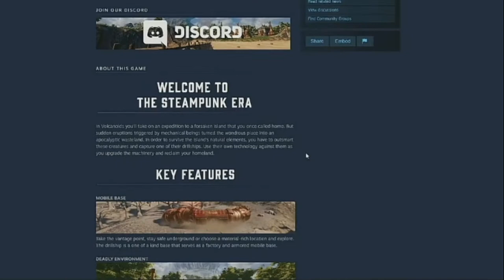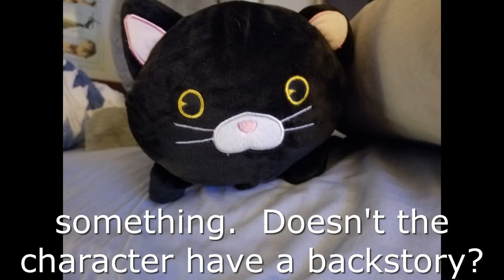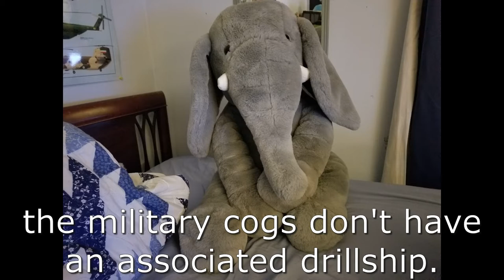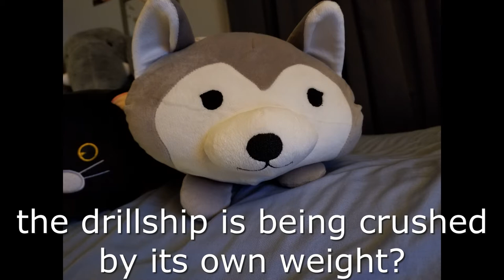New toys, same problems - Volcanoids Early Access Gameplay episode 12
Today me and the crew return to Volcanoids, a game where you explore a volcanic island and fight the ever present threat that is an innumerable robotic army, all within the shadow of an active volcano that erupts like clock work and can quite easily cleanse the land of both man and machine, and the only solace anyone has is a semi-mobile customizable base/factory known as a drillship.  In this episode, with the release of the new customization update by the developers, I spend much of the episode retrofitting the Auger, which is what I call my drillship, to make use of all of the shiny new things that were added with the update, as well as several other parts that I had made at the end of last episode.  With everything ready to go I attempt to assault the most advanced drillship on the island so that I can salvage its parts for the Auger.  As one could expect, it did not go well.  I guess having the moral high ground isn't as good as having the actual high ground.  Enjoy.

Volcanoids is an early access title, and as such the content of this video may not accurately reflect the game's final version.

Watch from the beginning:
You know your in trouble when even the land tries to kill you - Volcanoids Early Access Gameplay

Thoughtful Question:  How often do you have the problem of trying to do something in a new and different way only to get the same result?

Always remember:  Nothing is gained by doing nothing, but there is a chance for everything to be lost.